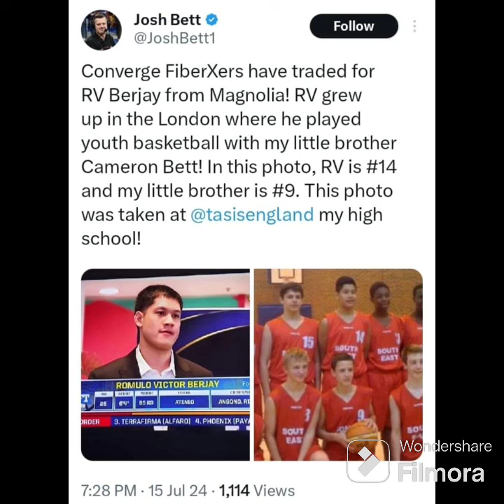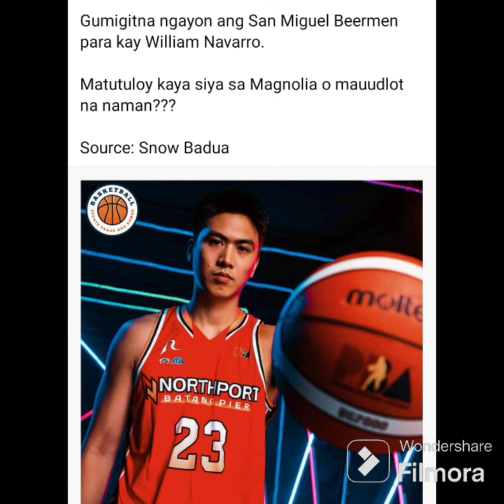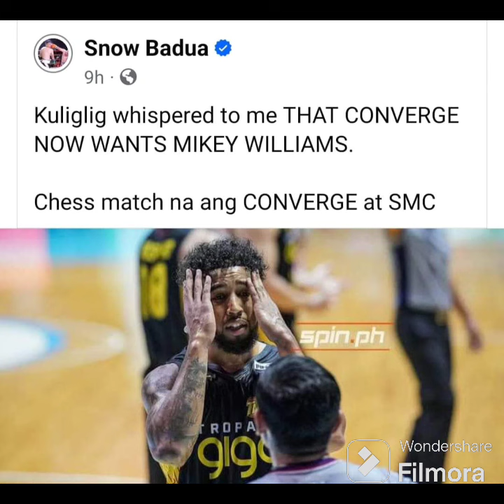PBA NEWS: SMC GROUP BIG PLAN! LAKAS NG MAKUKUHA NA PLAYER😱